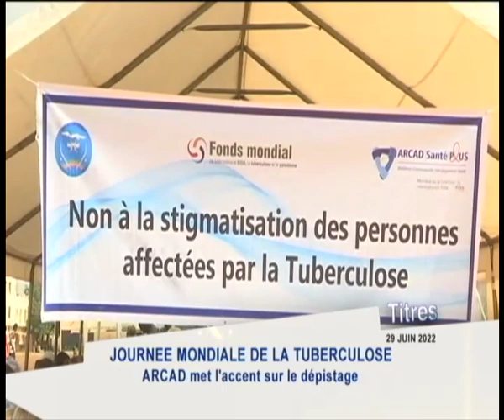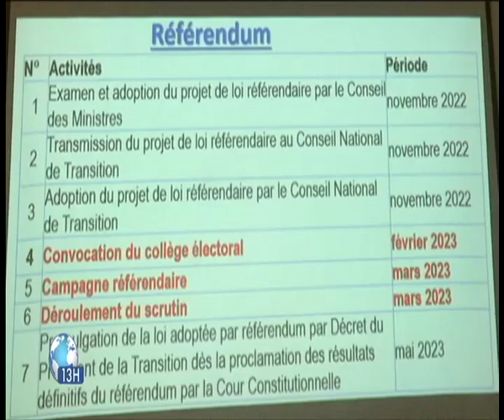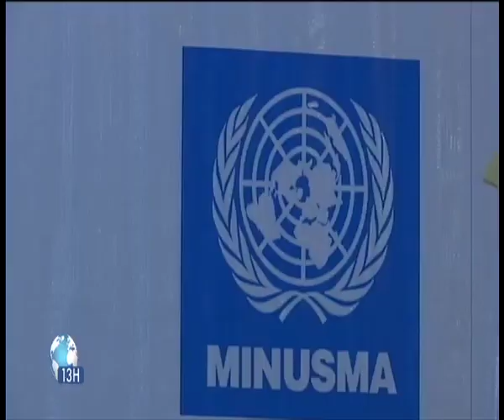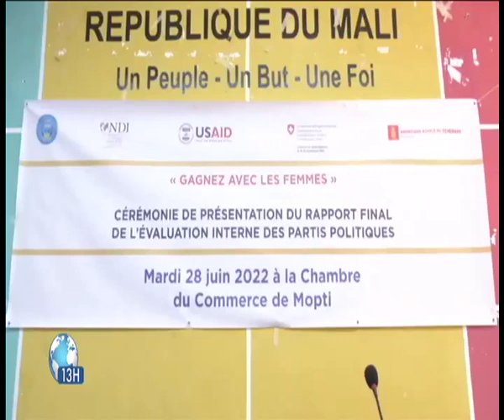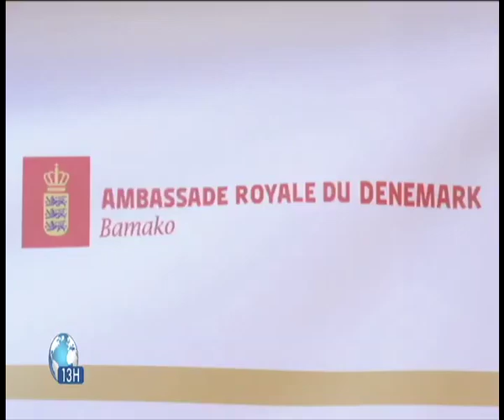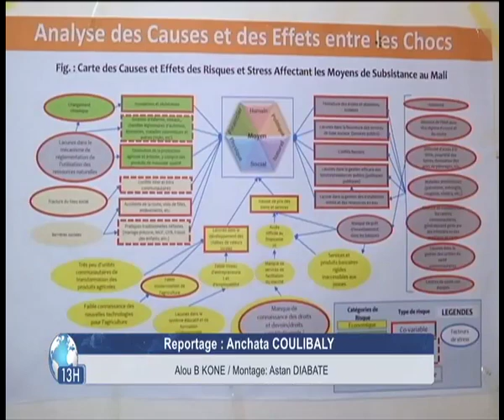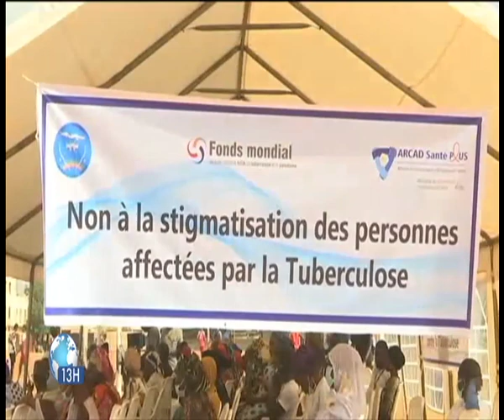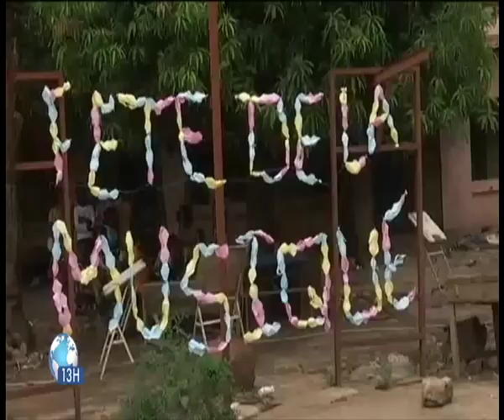Le 13h de ORTM1 du 29 juin 2022